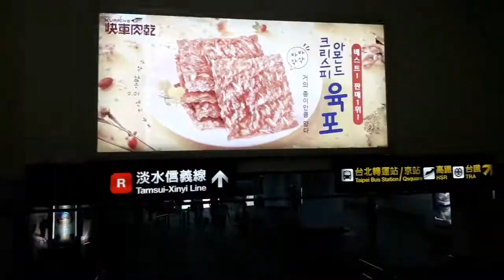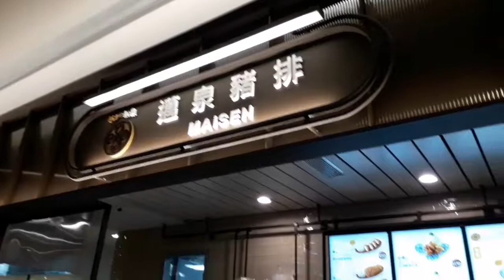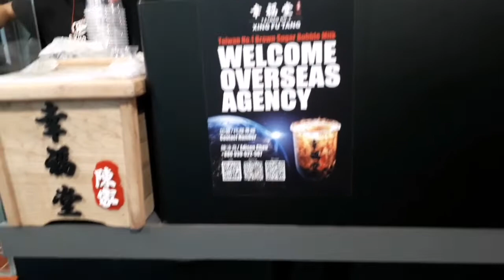TAIWAN VLOG | DAY1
Day 1 in Taiwan

📍Wanhua District
📍Chiang Kai-Shek
📍Xiangshan Park
📍Taipei Zoo
📍Ximending